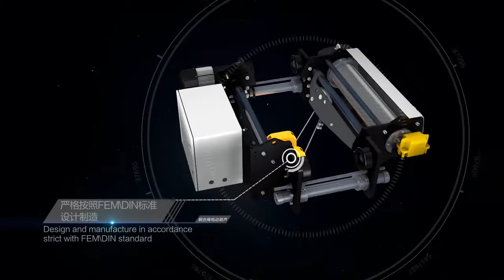Электрические канатные тельферы